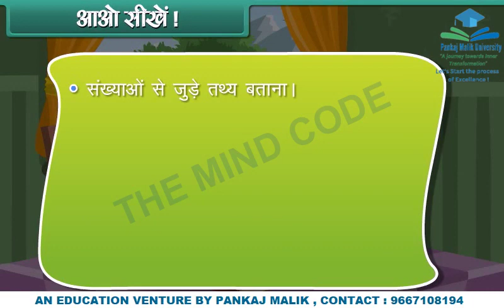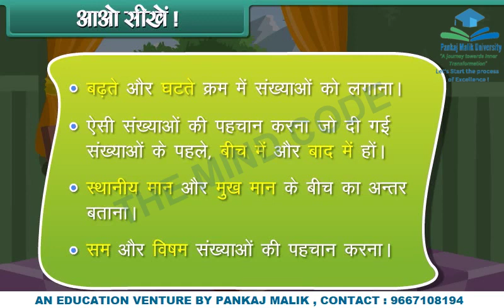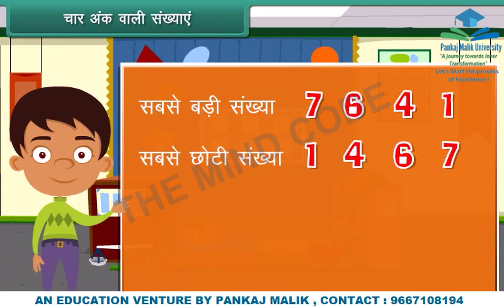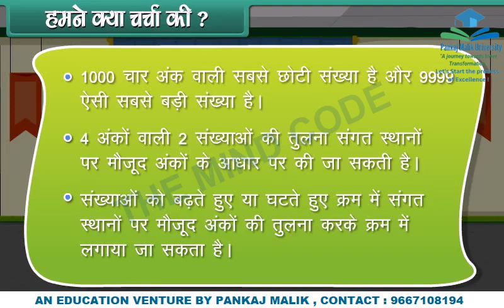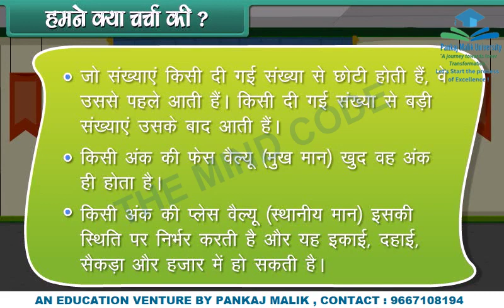CBSE Class 3rd Maths Number Facts